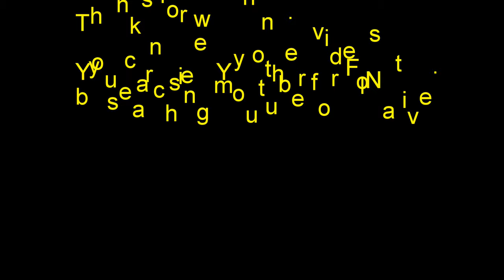Mosquito Lagoon Snook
Kayak fishing in Mosquito Lagoon